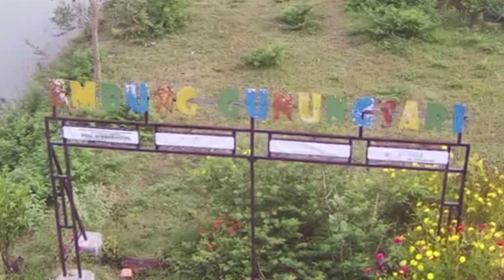WISATA EMBUNG GUNUNGSARI || Lagu : Pinarak Bojonegoro